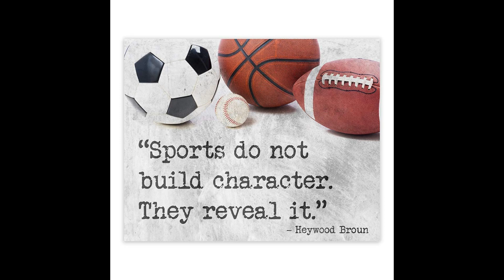BIIS SPORTS DAY 2022